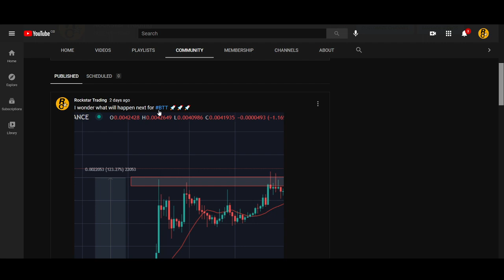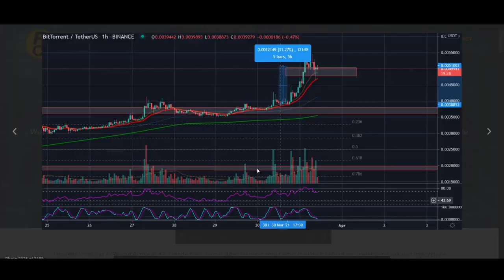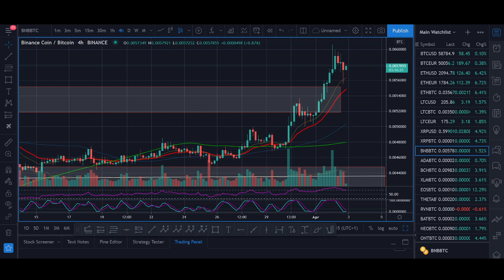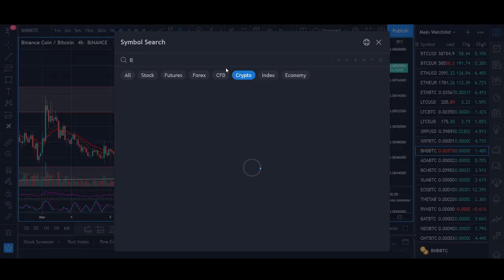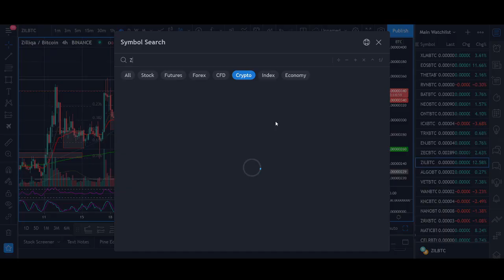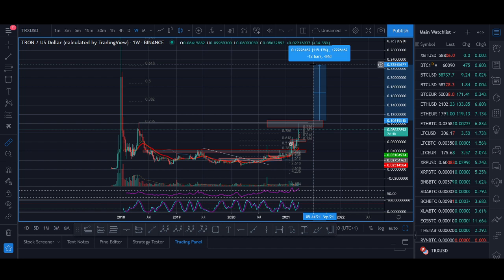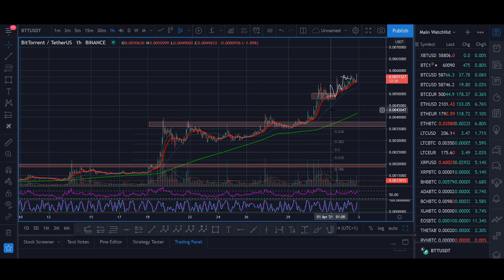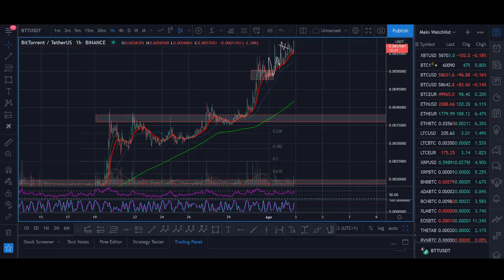Top 5 Coins to BUY April 2021! - $10K to $100K Crypto Trading Challenge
Timestamps:
0:00​​ Intro
1:46 Altcoin season
2:46​​ Ethereum Price prediction
3:36​​ Exchange Tokens - BNB FTT KCS
5:00 Zilliqa price prediction
6:30​ Tron TRX price prediction
7:01 Bittorrent token price prediction
7:56 Small Cap Altcoin Gems
8:42 End

Rockstar Trading Group is the ultimate trading community for trader’s to work together to make consistent money from the market. I am available in the group 24/7 around the clock providing market updates, trade signals, answering any questions you may have, mentoring, technical analysis, educational content plus a bonus strategy video series (only available for a short period of time so join now). Become a Rockstar Trader and star making money today.

♥ BTC: 17isdB1axM3VB4w6kT4w53Kh7SHE24MeBv
♥ ETH: 0xb35c7a69c0f1aed0e017bf3f2e335868d82b01ef
♥ LTC: LayvBFb9dntcSsQrb8dKoWqd4B4mL8sooK

Regards,
Rocko